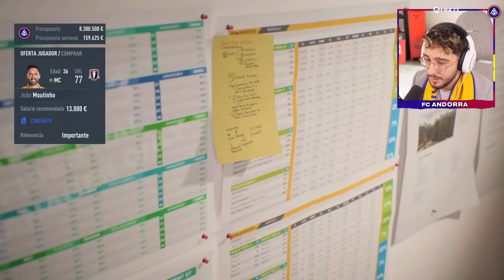⚽️ FC ANDORRA MODO CARRERA…FICHAJES TOP 🔥Episodio 2